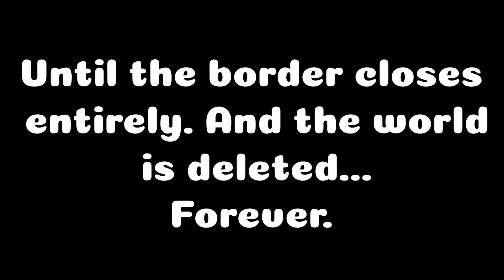The Border World -- Drawing Nearer...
16 Creators. In a shrinking border.

Starting March 26th, 16 Creators will be trapped inside a Minecraft World Border, playing on an SMP they know will eventually end. At first, the World Border will grow, from 64 to ~1500 blocks wide. Then, it will begin to shrink again, consuming builds in its path. On the final day (May 1st), the border will close, and the SMP will shut down - with no world download ever being available...

What will they get up to...?